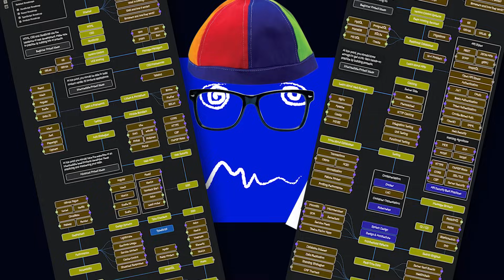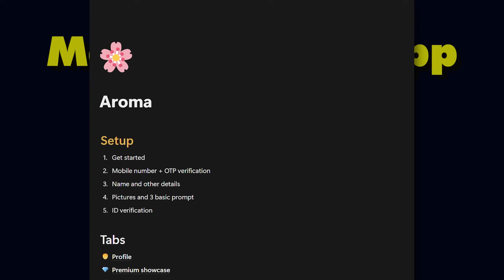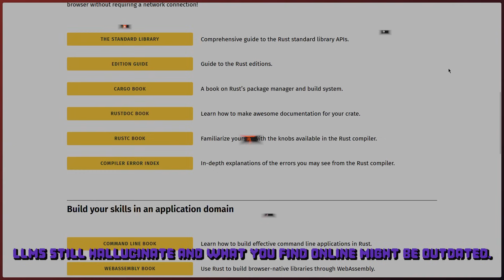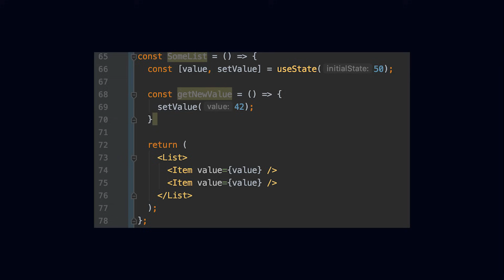Stop Watching Coding Tutorials - Do THIS Instead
If you have tons of project ideas but unable to finish them, or want to learn how to upgrade your programming skills.

🔵 wanna say hi?

Hey, I am Manware🙂. My motive is to spread awareness and help all my bros avoid the mistakes I made.

► Chapters:
00:00 - Why stop watching tutorials?
00:33 - Program FAST
02:22 - Motivation destroys
03:31 - How to learn

Still reading? You weirdo... you belong in my dc server ngl